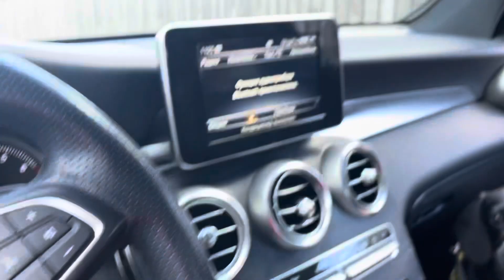КУПИЛИ ЩЕНКА ЛАБРАДОРА И ЧТО ВЫРОСЛО? ВОДОПЛАВАЮЩАЯ СОБАКА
Приветствую Вас на канале Рита Лайфстайл!💗

Не теряйте меня, мои аккаунты в соц.сетях:
❇️Яндекс.Дзен
❇️Приглашаю Вас на мой рабочий канал

                     🧡ВИДЕО РИТА ЛАЙФСТАЙЛ

                              💙ВИДЕО РИТА МОДА💙